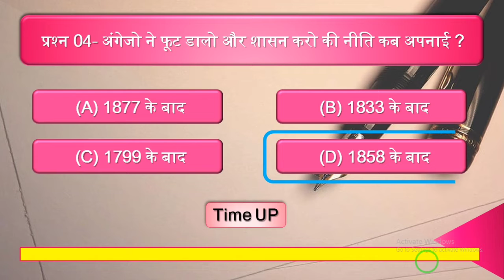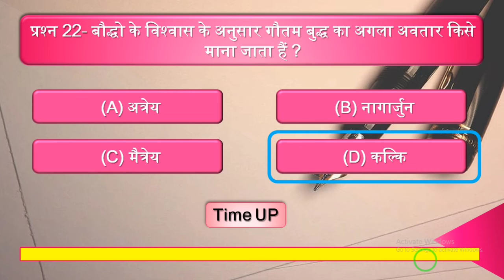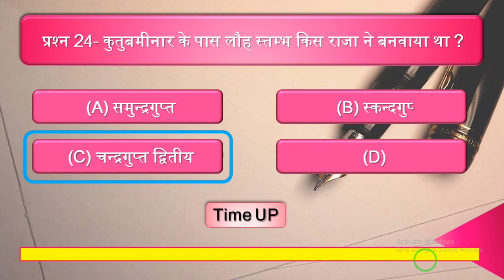All in one GK Question and answer | GK & GS | GK for all Competitive Exams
All in one GK Question and answer
GK & GS
GK for all Competitive Exams

All in one gk
All in one gk book in hindi
All in one gk question
All in one gk competition classes
All in one gk trick
All in one gk book
All in one gk pdf
All in one gk study
All in one general knowledge and facts
All gk in one video
All in one gk channel
Hindi gk
Hibdi gk video
History GK question and answer
History GK question
History GK questions and answer
History GK for competitive exam
History GK question and answer in hindi
History GK by aets
History GK by sanjeev
History GK by raj
Best gk question in hindi